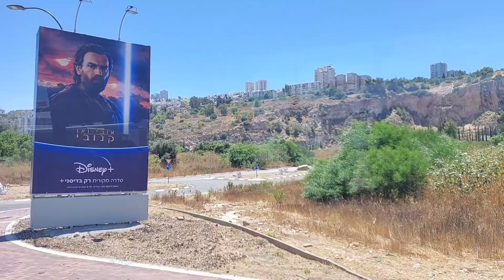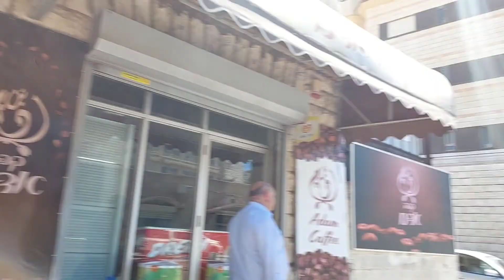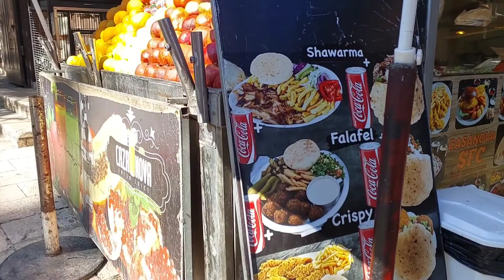NAZARETH,ISRAEL | NALYN DAX TV